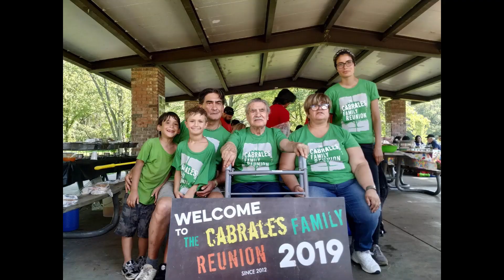Remembering Luis Parra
I love you grandpa.

- Matthew